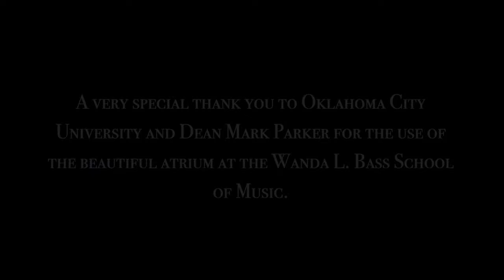Angelika Machnik-Jones - Bacewicz - Polish Caprice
Get to know Angelika Machnik- Jones, a cellist with the OKCPHIL and enjoy a Polish Caprice while  she plays on the grounds of Wanda L. Bass School of Music - Oklahoma City University